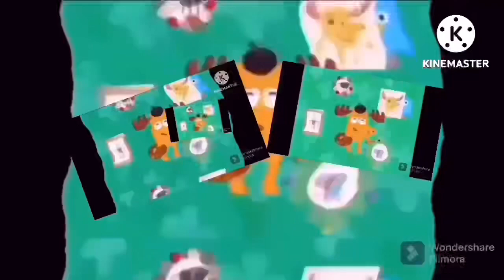The Defective Moose Hank, My Rocky, The Defective Moose Rocky (Nick Jr Edition) (For Zoe Buchansky)